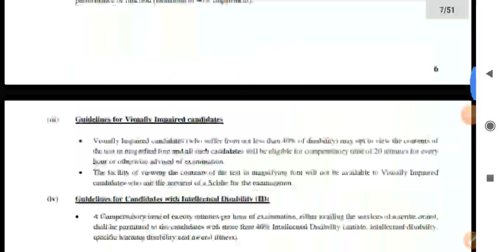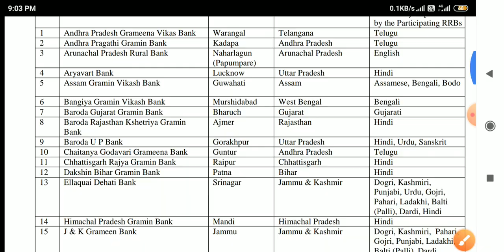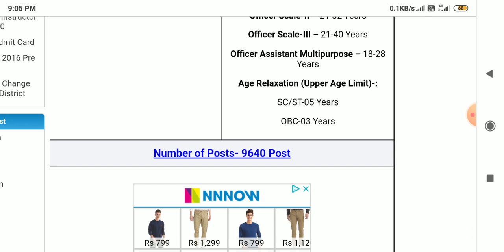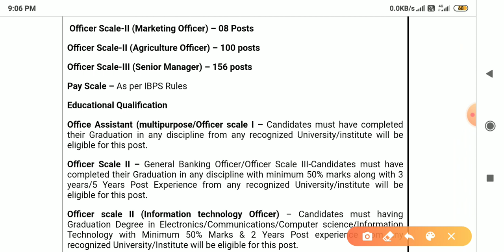सरकारी नौकरी 9640 पदों पर विज्ञापन जारी हुआ, government job,govt job vacancy 2020, ibps bank job,